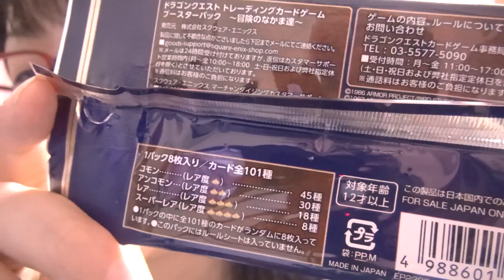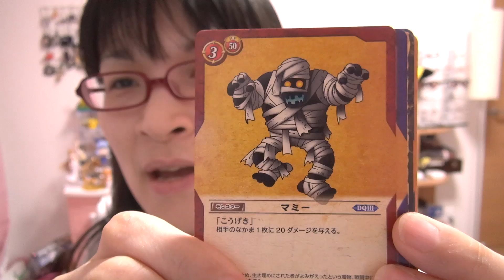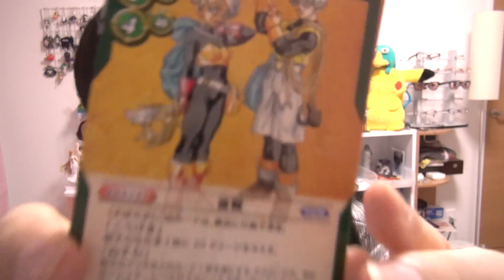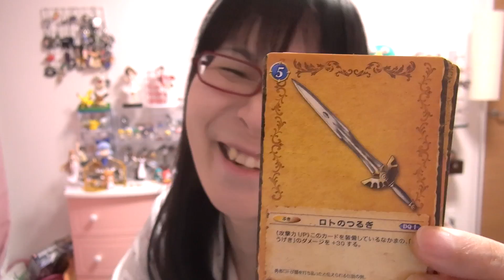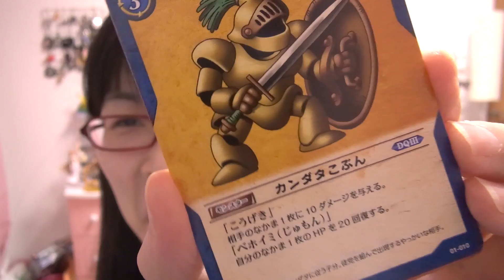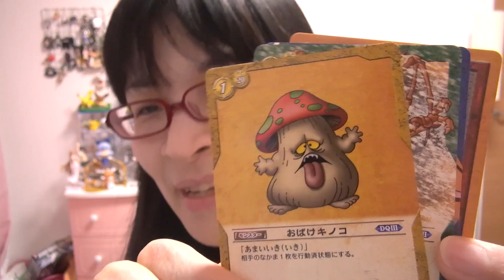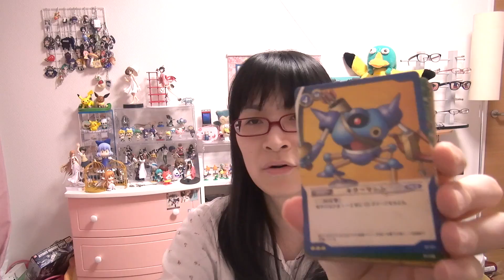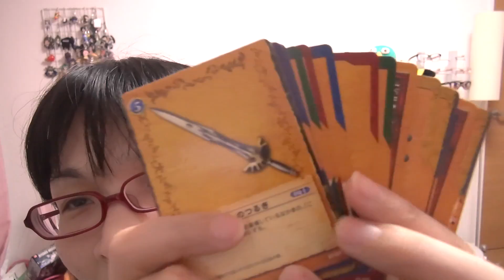[TCG ドラクエ] ドラクエのTCGｷﾀ━━━━(ﾟ∀ﾟ)━━━━!! [古参ホイホイ]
ドラゴンクエスト トレーディングカードゲーム ブースターパック~冒険のなかま達~ (ブースター第1弾) BOX

## 登録してね！ ##

## Amazon ##
►使用機器やデバイス等

## プロデューサーさん！ ##
►めぐみさんの所属事務所uuum（ウーム）